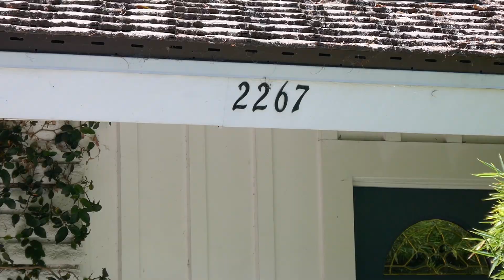Actress Anna Gunn Former Home House Los Angeles California USA July 28, 2023